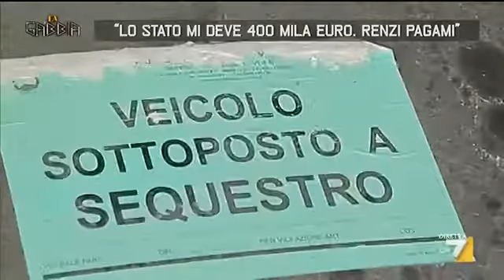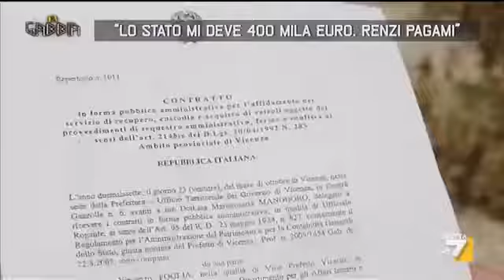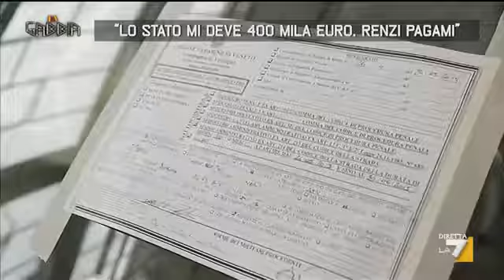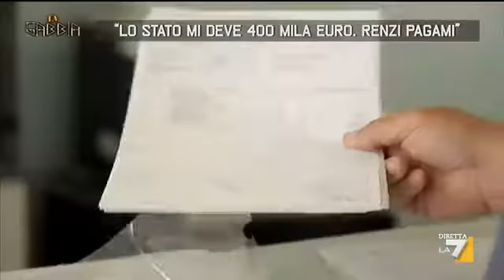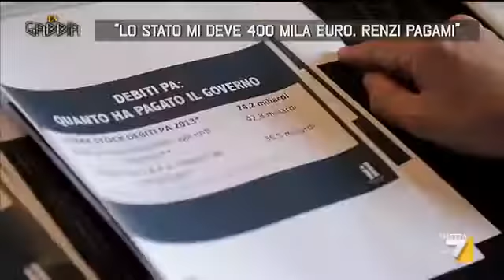MPLXCambiareLoStatoDeve400milaEuroMaNonPaga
VOTIAMO M.ovimento P.er la L.ira per Reintrodurre la Lira come Moneta Complementare all'Euro come succede in Romania e in Croazia e per Difendere i Diritti dei Cittadini da Politici CONTRO I BOY SCOUT DEI PIANI DELLA P2 DELLA RIDUZIONE DEL NUMERO DEI PARLAMENTARI E DEL MONOCAMERALISMO CHE AVREBBERO REALIZZATO IL 4 DICEMBRE 2016 COL REFERENDUM CHE AL CONTRARIO HA BOCCIATO LA ABBERRANTE RIFORMA DELA COSTITUZIONE CHE AVREBBE REALIZZATO IL PIANO DELA P.2 DI "RINASCITA DEMOCRATICA"PER LASVOLTA AUTORITARIA-- IL FIGLIO DI TIZIANO RENZI INDAGATO PER LA BANCAROTTA DELA CHIL POST CON DELLE RELAZIONI FRA SOCIETA RICONDICIBILI AL PRESIDENTE DELLA BANCA ETRURIA CON L'INDAGINE DELLA MAGISTRATURA PER BANCAROTTA ANCHE SUL VICEPRESIDENTE SIGN BOSCHI CHE HA LA FIGLIA ANCORA AL GOVERNO DOPO CHE COL FIGLIO DI TIZIANO RENZI HA CERCATO DI FARE REALIZZARE IL MONOCMERALISMO E LA RIDUZIONE DEI PARLAMENTARI E DELLA DEMOCRAZIA SECONDO IL PIANO DELA P2 "RINASCITA DEMOCRATICA" DELLA P.2 CHE AVEVA IL CONTO PRIMAVERA DEI SUOI ASSOCIATI IN BANCA ETRURIA SU CUI INDAGA PER BANCAROTTA ANCHE IL PADRE GIA VICEPRESIDENTE DELLA STESSA BANCA ETRURIA SIGN BOSCHI PADRE DELA MINISTRA RIELETTA DOPO CHE LA STESSA HA DICHIARATO,COME IL FIGLIO DI TIZIANIO RENZI, CHE SE AVESSE VINTO IL NO AL REFERENDUM DEL 4 DICEMBRE AVBREBBE SMESSO DI FARE POLITICA COME NON E SUCCESSO ESPONENDO L'IALIA E GLI ITALIANI ALLA SUA INCOMPETENZA E INADEGUATEZZA, COME QUELLA DI TUTTO IL GOVERNO DEL SI AL REFEERNDUM CHE E STATO RIELETTO ,A SVOLGERE IL RUOLO DI AMMINISTRATORE PUBBLICO COME HA DIMOSTRATO PER LA ABBERRANTE RIFORMA DELA COSTITUZIONE CHE E STATA BOCCCIATA IL 4 DICEMBRE 2015 PEDR LA SVOLTA AUTORITARIA E ANTIDEMOCRATICA CON LA REALIZZAZIONE DEI PIANI DELA P2 COME HA ANCHE DESCRITTO IL PROF ALDO GIANNULI NEL SUO LIBRO--DA GELLI A RENZI-